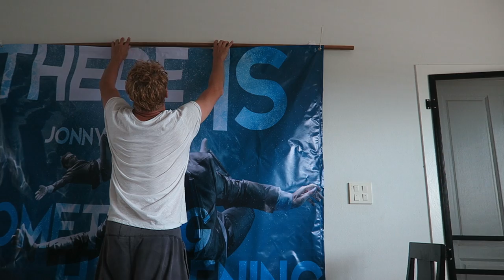GIRLFRIEND IS MOVING IN - JONNYS LIVING IN THAILAND VLOG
JONNYS LIVING IN THAILAND VLOG
TODAY I ANNOUNCE THAT SOM MY GIRLFRIEND IS MOVING IN, ALSO I AM GOING ON A 30 DAY DETOX. I AM ALSO DOING A DAILY VLOG EVERYDAY FOR THE NEXT 30 DAYS.

My name is jonny i am 38 years old bachelor living Hua Hin, Thailand. I have been living in Thailand past 6 years.

Some FAQs